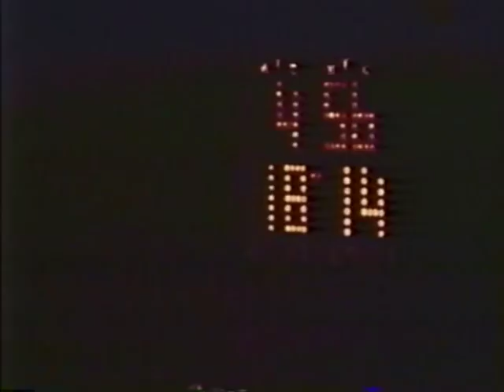1969 IHSAA State Championship: Indianapolis Washington 79, Gary Tolleston 76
Indianapolis Washington High School captured the fifty-ninth annual state basketbal championship tournament just four years after it had won its first state championship.

The championship game between Indianapolis Washington and Gary Tolleston was a game in which Indianapolis Washington built up a substantial lead and then Gary Tolleston fought back with a tremendous drive that narrowed the margin to a mere three points.

At the end of the first quarter Indianapolis Washington led 18-14. At half time the score was 39-27. Early in the third quarter Indianapolis Washington built up a commanding lead of 48-30. But at this time Gary Tolleston went to work. At the end of the third stop the score was 53-47. Indianapolis Washington was able to stay ahead of stubborn Gary Tolleston and win the Championship game by the score of 79-76. George McGinnis of Indianapolis Washington scored 35 points and grabbed 27 rebounds.

The first afternoon game was a real thriller. Marion pretty well dominated the game for three quarters and then in the fourth quarter it was all Indianapolis Washington. Marion led at the first quarter 18-13, at the half 31-29 and 52-42 at the end of the third stop. From this point on Marion was outscored 19-8 and lost to Indianapolis
Washington by a score of 61-60. In this game McGinnis scored 27 points and snared 16 rebounds.

The second game in the afternoon between Gary Tolleston and Vincennes Lincoln started out in nip-and-tuck fashion. Gary Tolleston raced to a quick seven point lead early in the second quarter and Vincennes Lincoln never could recover from this barrage of points. Gary Tolleston led by only one point, 16-15 at the first stop. At the half the score was 36-27 and at the end of the third quarter it was 56-46. By about an even exchange of points in the fourth quarter the score at the end of the game was 77-66. All five starters for Gary Tolleston were in double figures. Turner and Memering scored 27 and 23 points for Vincennes Lincoln respectively.

The Board of Control selected Joe Sutter of Marion High School as the recipient of the coveted Arthur L. Trester Award for Mental Attitude.

An unparalleled feature of this tournament was the fact that Indianapolis Washington (29-0) , Marion (27-0), Vincennes Lincoln (27-0) were undefeated and Gary Tolleston (27-1) had lost one game. This accounted for 110 wins against only one loss.

Consolidation again reduced the number of high schools that participated in the sectional tournaments. This year 463 schools participated compared to 488 last year.